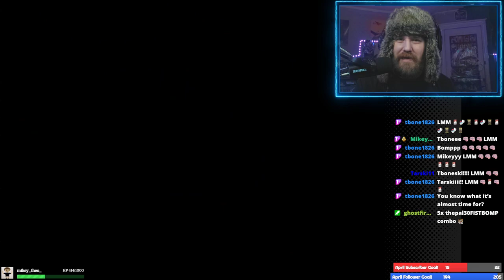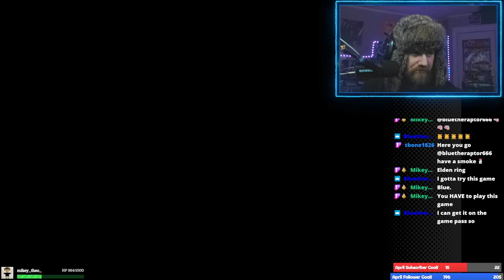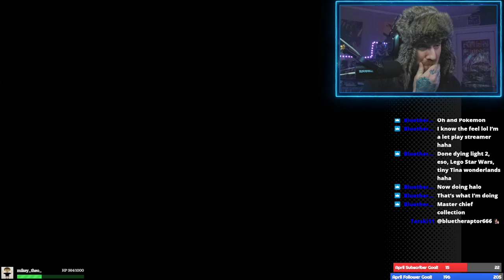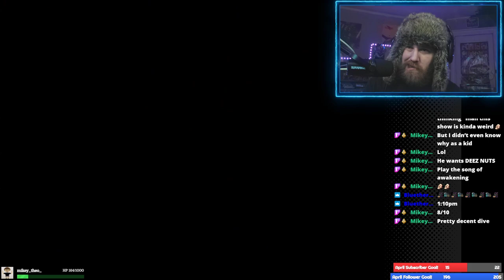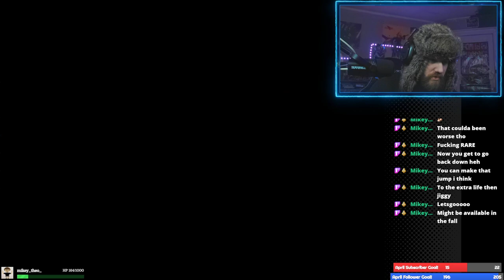Mumbo Jumbo turned my girlfriend into a giant Dung Beetle... - Banjo Kazooie - Part 11